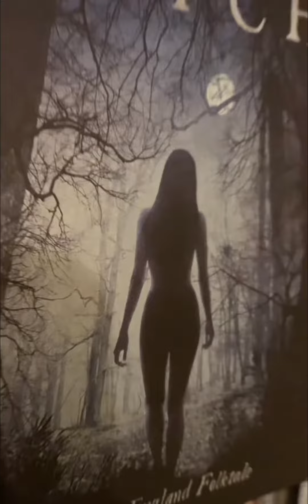Here Are Some Movies With Some Amazing Endings (Spoiler Free)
This type of ending might be my favorite kind.